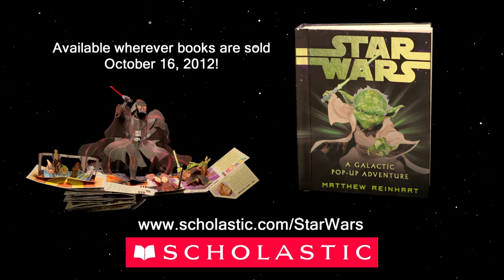A Galactic Pop-up Adventure by Matthew Reinhart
A brand-new explosive, interactive, pop-off-the-page book about George Lucas's STAR WARS movies from NY TIMES bestseller Matthew Reinhart!